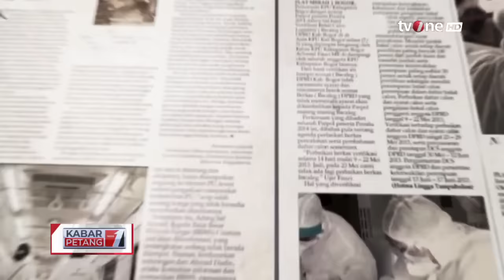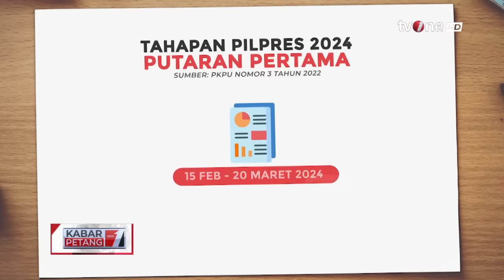Laporan Utama: Pilpres Satu Putaran Siapa Berpeluang? | Kabar Petang tvOne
Kabar Petang, - Laporan Utama: Pilpres Satu Putaran Siapa Berpeluang? | Kabar Petang tvOne

Pemilihan Presiden 2024 diprediksi akan berlangsung dalam dua putaran lantaran hingga delapan bulan jelang pemungutan suara digelar, peta elektoral di antara tiga kandidat calon presiden terkuat “masih terpecah” dan “belum ada kandidat yang benar-benar unggul”, kata peneliti dari sejumlah lembaga survei.

KARPET01

MSP01
TOM01